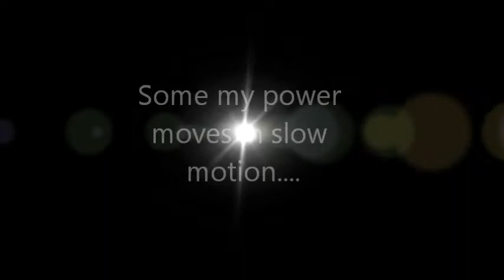Snake Slow Motion Power Moves.wmv